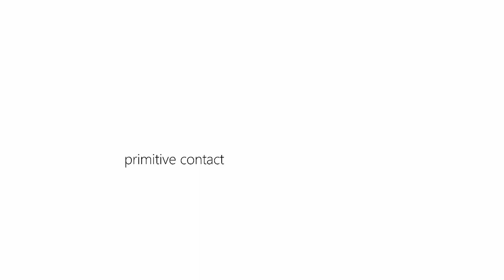Primitive contact / butoh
We devise Primitive contact as the video-installation of a moving painting. The relationship between the both protagonists is almost romantic although barely outlined. This scene escapes time by its overstepped slowness, by its non-action, by its silence. The very contrasting light sculpts the unreality. The final look seems to seek a solitude. Moreover we chose an inner expression close to that of the butoh dance for this performance.